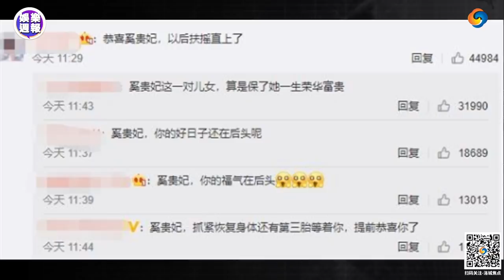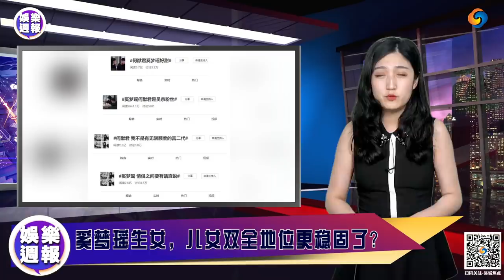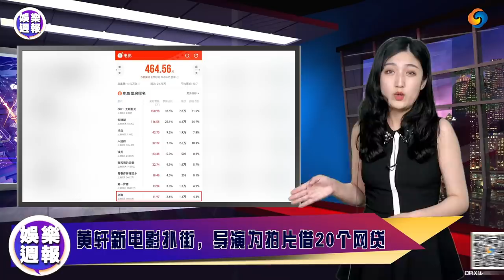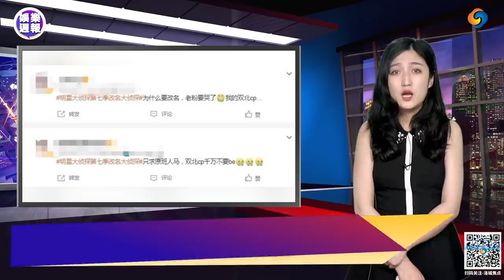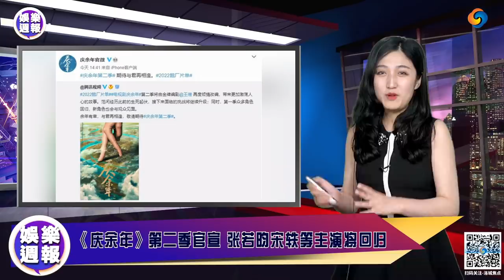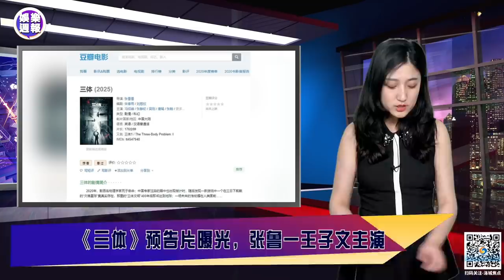奚梦瑶生女，网友：奚贵妃保荣华富贵！港姐自曝因未接受高层求爱惨被报复！又翻车？姚笛夜会光头男被索吻！黄轩新电影扑街，导演借20个网贷！央视主持人大地震！拿康辉撒贝宁开刀？娱乐周报Nov05,2021